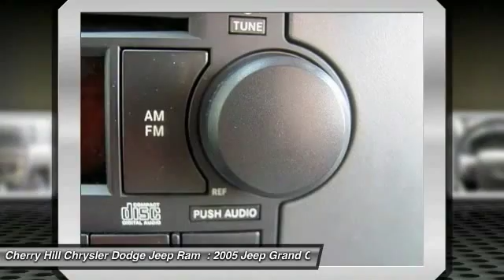2005 Jeep Grand Cherokee Cherry Hill NJ 91681A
2005 Jeep Grand Cherokee Laredo

-New Arrival- -Priced Below The Market Average- 6 Cylinder Engine, 4-Wheel Drive, Keyless Entry, and Rear Spoiler -NHTSA 5 Star Crash Test Rating!- This Black 2005 Jeep Grand Cherokee Laredo is priced to sell fast! This Grand Cherokee has a very popular Black exterior color with a Medium Slate Gray interior that looks fantastic! We pride ourselves on value pricing our vehicles and exceeding all customer expectations! The next step? Give us a call to confirm availability and schedule a hassle free test drive!